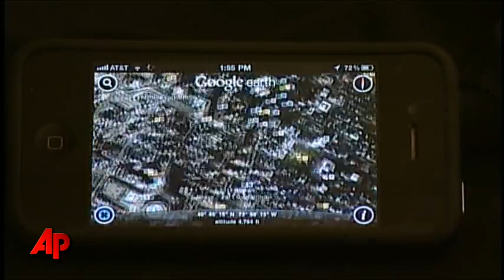New 4G Network Could Cripple GPS Navigation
A new ultra-fast wireless Internet network is threatening to overpower GPS signals across the country and interfere with everything from aviation systems to consumer navigation devices. (April 6)